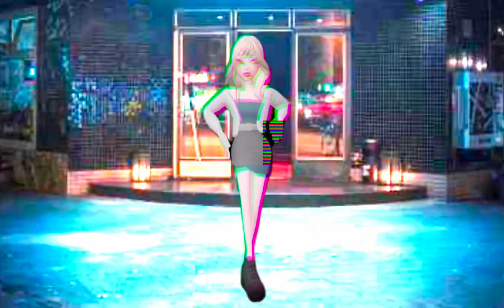[MV FULL] Red carpet/Fools love